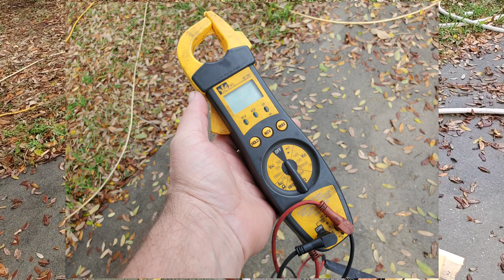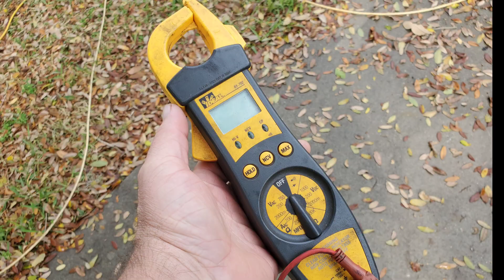Understanding Electricity Volts, Amps, Watts.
Electrical as useful as it is often a mystery to a lot of us.  Here is compiled some useful information in order to get a better understanding.